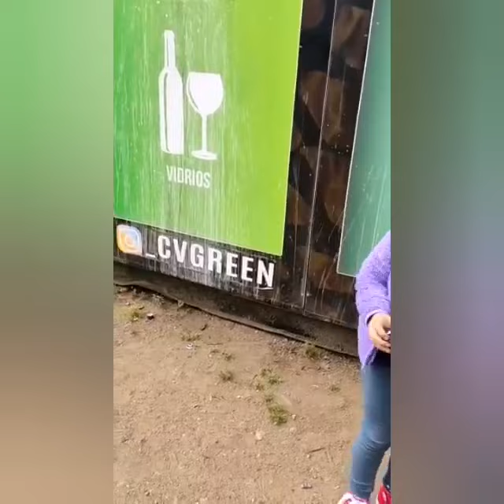Reciclaje Pre-Kínder C / Alumna Emely Suazo Artiga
♻️Comenzamos este primer lunes de octubre con mucha energía y ganas de salvar nuestro planeta.🌎
✌️Compartimos el video de nuestra alumna Emely Suazo Artiga de Pre-Kínder C, quien esta semana es la encargada de mostrarnos como se realiza el reciclaje en los puntos limpios de nuestra comuna.♻️